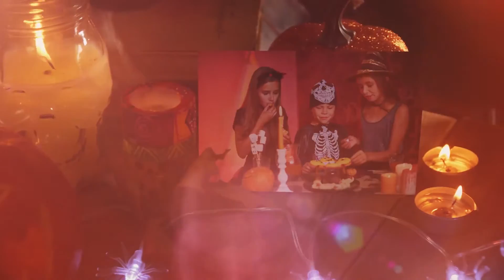Halloween Party Slideshow | After Effects Video Displays - Envato elements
dark,event,halloween,horror,leaks,light,memories,party,photo,promo,pumpkin,skull,slideshow,smoke,transitions